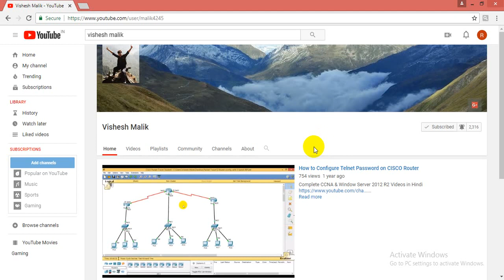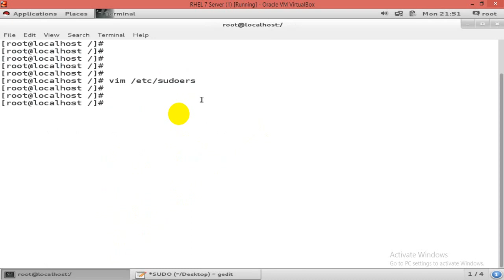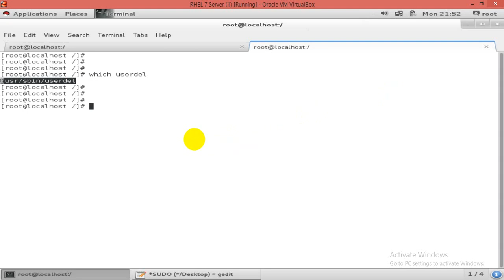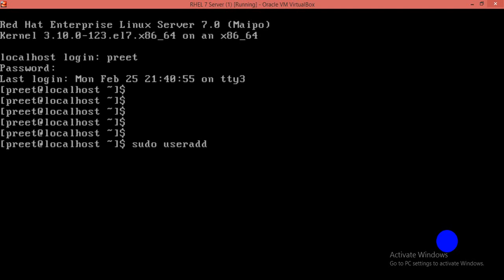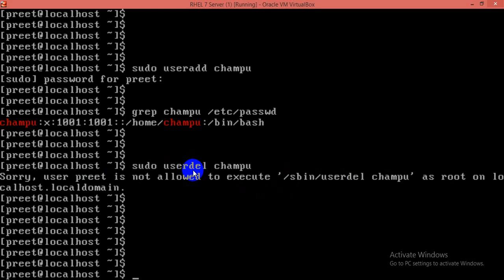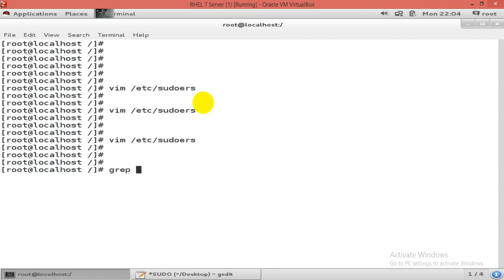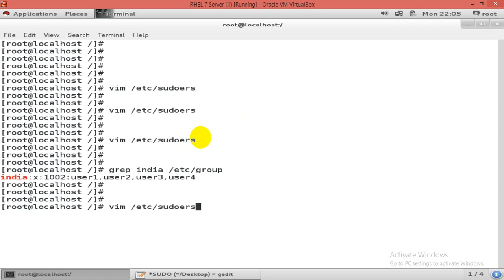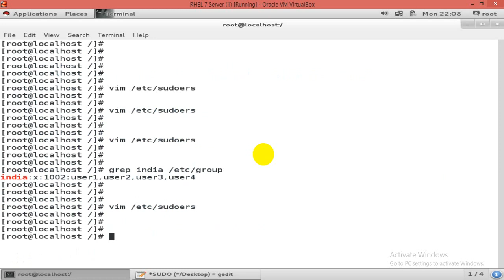Configuration of SUDO ( Super User DO ) in Linux, Part - 2, Video No - 43